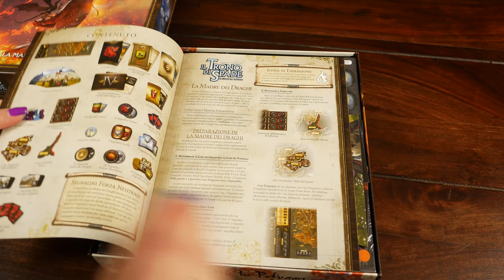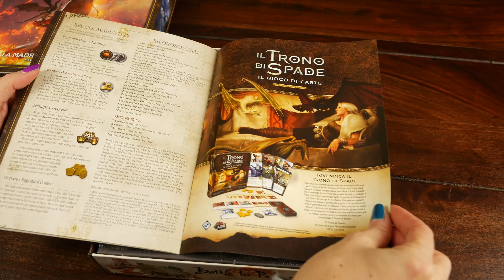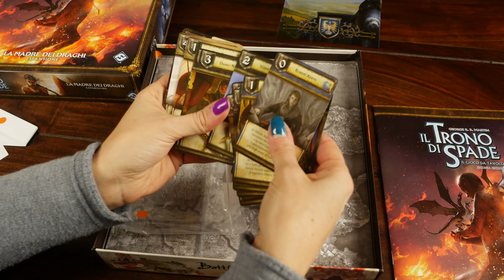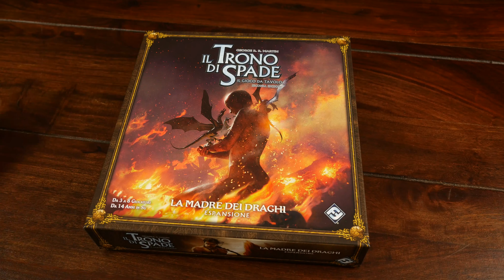Il Trono di Spade: La Madre dei Draghi - Unboxing Gioco da Tavolo HD - JustNerd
L'unboxing de Il Trono di Spade: La Madre dei Draghi, l'espansione italiana del gioco da tavolo di Asmodee, a cura di Justnerd.it

Potete acquistare il gioco QUI
Il gioco BASE lo trovate QUI